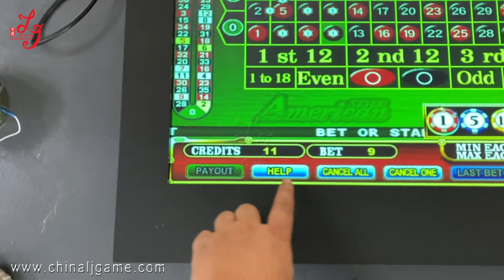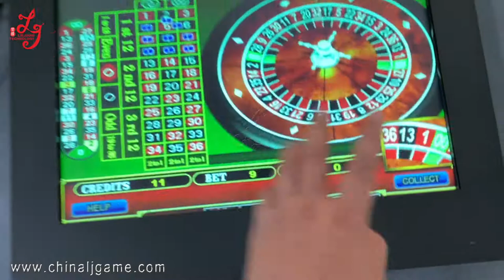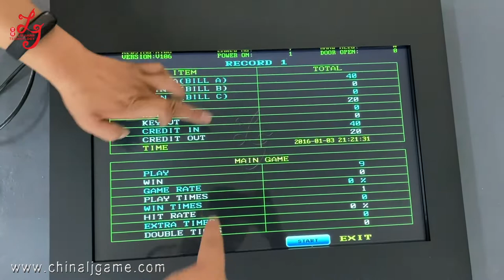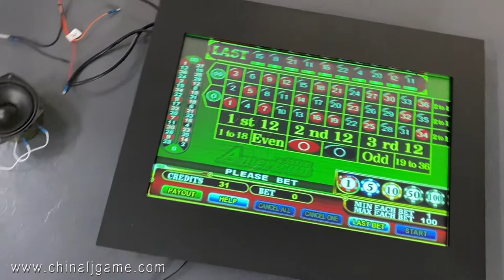美式轮盘接线图 How To Connect Wires Of American Roulette Games PCB Boards For Sale